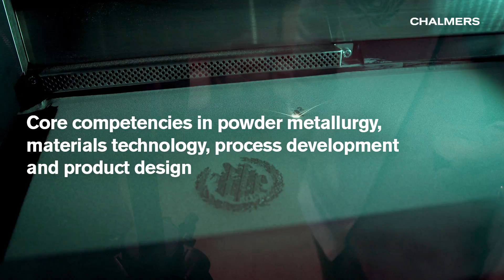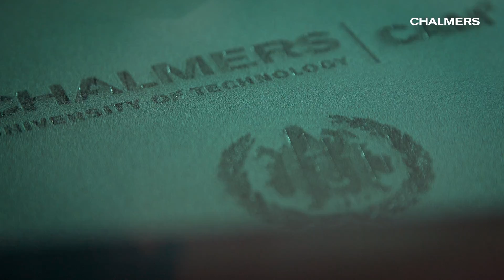Frontiers of Additive Manufacturing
Inauguration of Centre for Additive Manufacture – Metal, CAM2
A Chalmers centre that coordinates core competencies in powder metallurgy, materials technology, process development and product design, providing a breeding ground for new forefront research and new solutions in industry.

____ Chalmers University of Technology conducts research and offers education in technology, science, architecture, and marine engineering and management, with a sustainable vision as our global vision. Situated in Gothenburg o Swedens´s west coast, the university has approximately 10,000 full-time students and 3,100 employees.